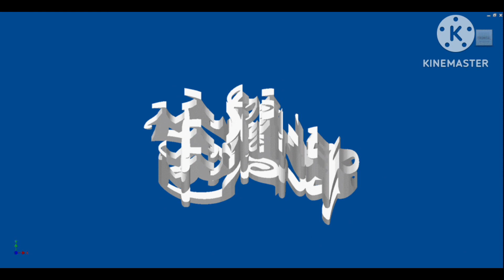Disney Logo Flip